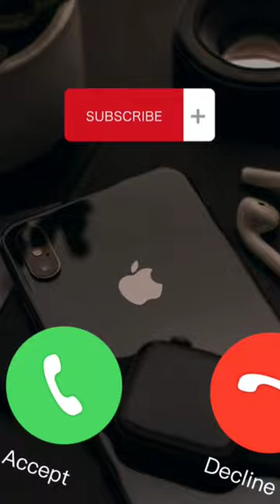iphone ringtone shorts